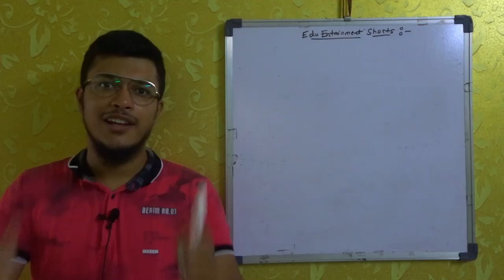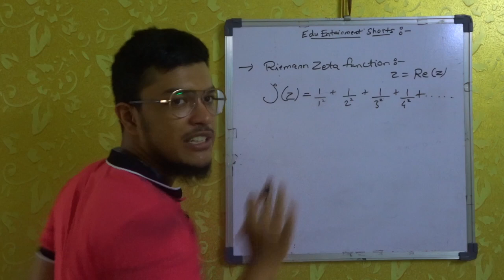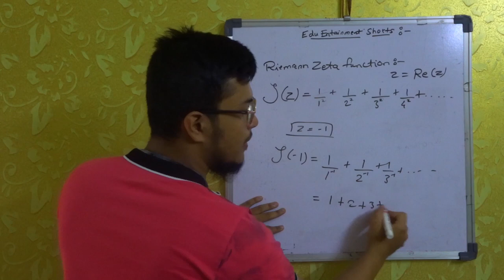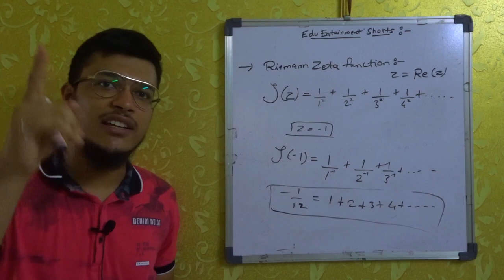1+2+3+4+...=-1/12 | Ramanujan Summation Proof | Riemann Zeta Function | Extras Ep-9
Hey there!

This video is about proof of sum of natural numbers which is mathematically
correct. Previously we have uploaded 2 videos related to this and this the final video of ramanujan summation series.